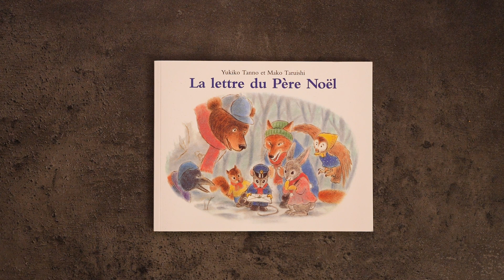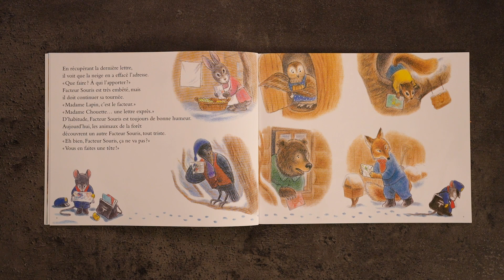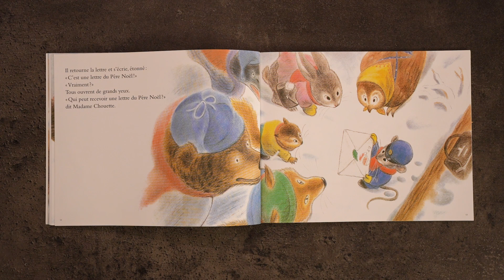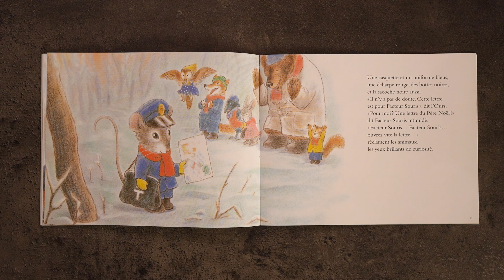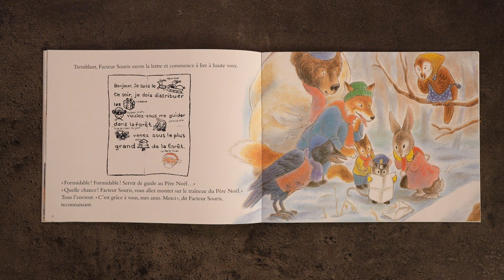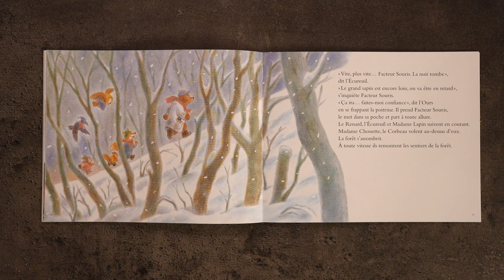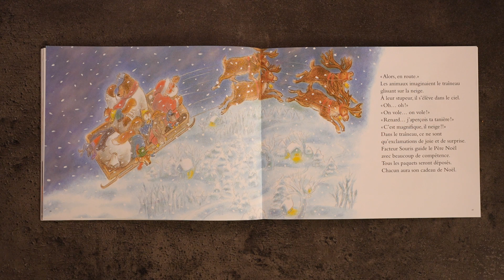La Lettre Du Père Noel ; Lecture Histoire